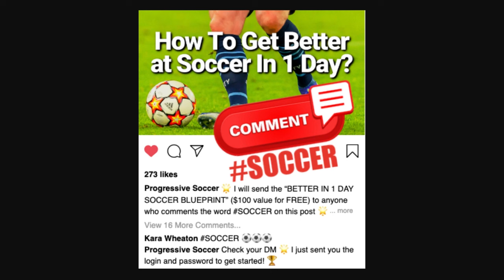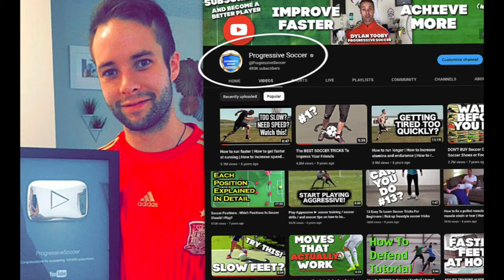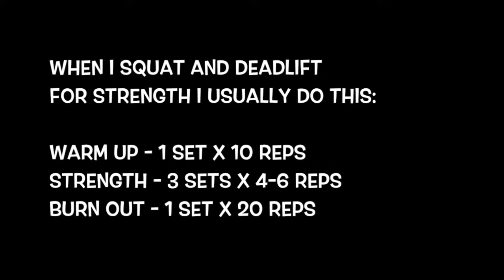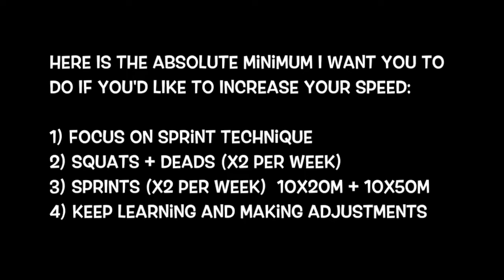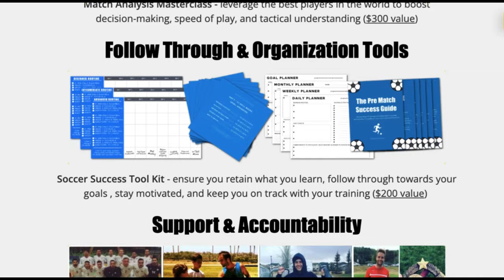Unlock Your Speed: 5 Secrets To Soccer Speed Training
🏆 Become a better soccer player (click here) 👈 In this video, Unlock Your Speed: 5 Secrets To Soccer Speed Training.

Are you ready to take your game to the next level?

In this game-changing video, I'm diving deep into the secrets behind soccer speed training that will revolutionize the way you play the beautiful game.

 🚀 Get ready to leave defenders in the dust and dominate the field like never before!

🌟 It's time to invest in yourself and your dreams on the field. By tuning into this video, you're not just watching another tutorial—you're taking a powerful step towards becoming the player you've always aspired to be. Believe in yourself, because the journey to greatness starts right here, right now. 💪💫

🏆 Imagine the thrill of outpacing your opponents with lightning speed. Picture yourself maneuvering through the defense effortlessly, leaving jaws dropped in your wake. That's the kind of game-changing advantage you'll gain by implementing the strategies revealed in this video. 🎯

✨ Here's what you can expect: I'll be breaking down essential soccer speed training drills designed to boost your agility and acceleration. From explosive footwork to dynamic sprints, you'll discover the keys to unlocking your full potential on the field. Get ready to elevate your game with every stride! 🏃‍♂️💨

🔍 Curious about how to increase soccer speed and agility? Seeking guidance on optimizing your training regimen for maximum results? Look no further—this video has got you covered! 📈💥

🔑 Don't let the competition leave you in their dust. Take charge of your soccer journey and harness the power of speed to propel yourself towards victory. Your dreams are within reach—let's make them a reality together! 💥⚽️

🚀 Ready to transform your game? Hit play now and let's unlock your speed together! 💫👟

- Coach Dylan